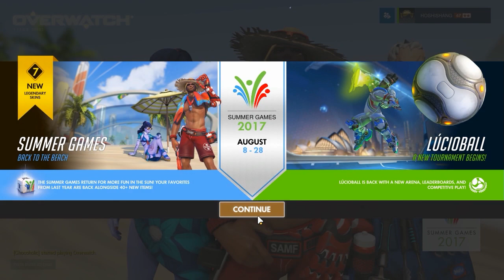Overwatch: Summer Games 2017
Lucio Ball is back! I am still terrible at it. Shout out to CallMePugs for being an awesome player!